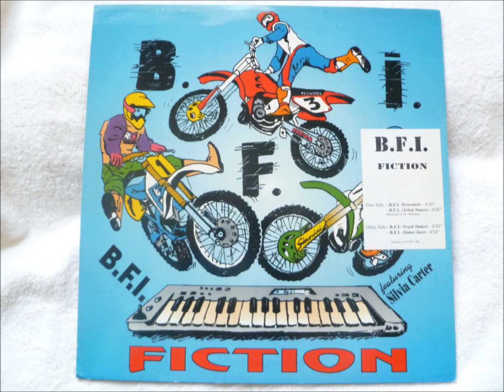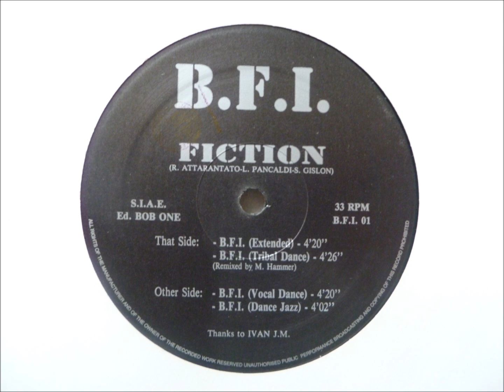B.F.I. - Fiction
"Extended"

1994 Ed. Bob One
B.F.I. records
Italy